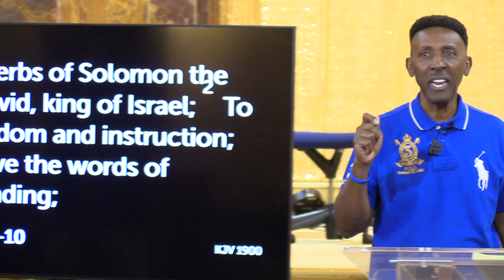The Principles of Instruction // Divine Revelation Night // Chief Apostle Leonard Lucas Jr.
Chief Apostle Leonard Lucas Jr. Teaching on the Importance of Following God's Instruction